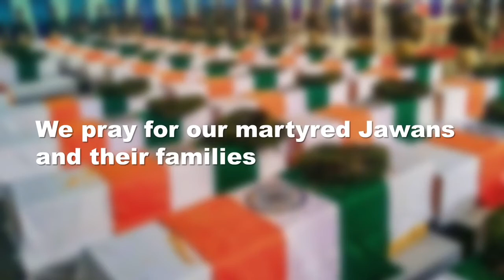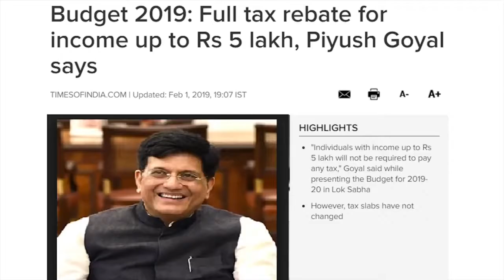APNA MODI AAYEGA | Official Rap Song | Narendra Modi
This video is Tribute to Narendra Modi. New India ke PM ke liye GULLY wala rap.

Song credit
Saga gang channel